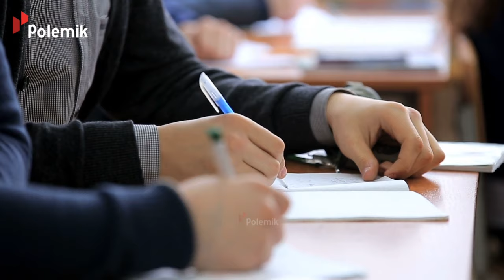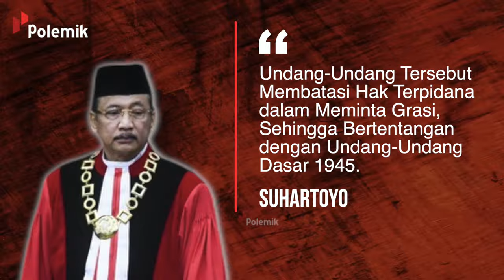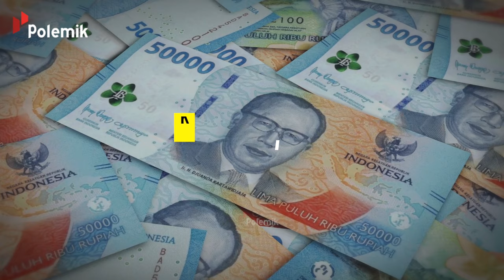JOKOWI SAMPAI GAK BERANI NGATUR? Begini Sepak Terjang Suhartoyo Ketua MK Baru Pengganti Anwar Usman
Guys, sudah kenalan belum sama Ketua MK yang baru belum? Kalau belum, sini merapat karena kita akan ulas satu persatu perjalanan karir beliau hingga akhirnya bisa sampai jadi Ketua Mahkamah Konstitusi yang baru.